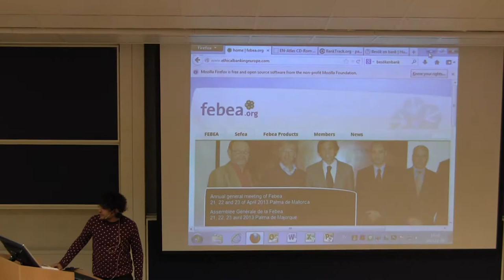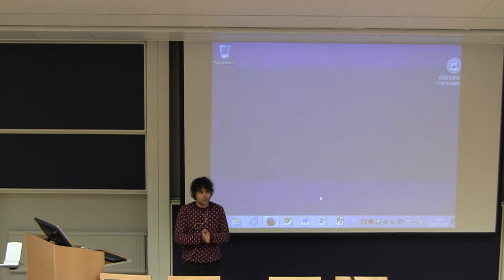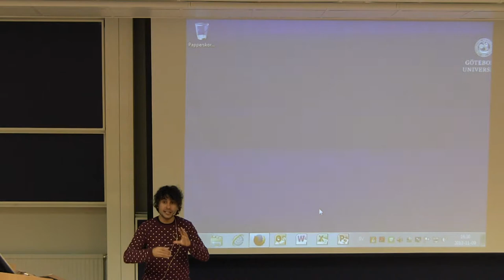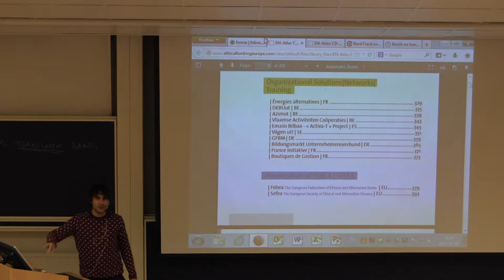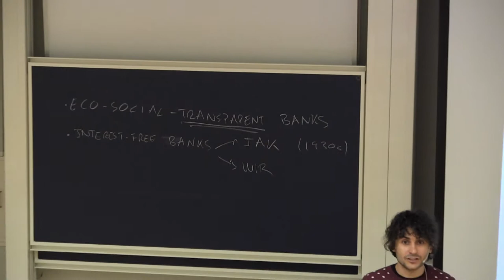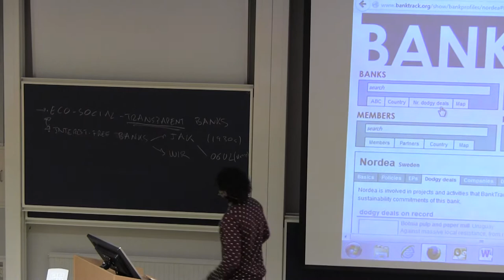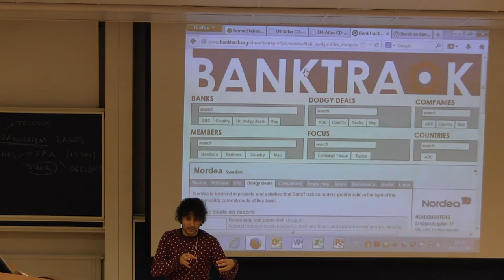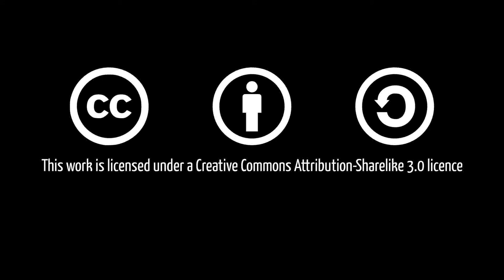Miguel Ganzo: Ethical banks from an international perspective